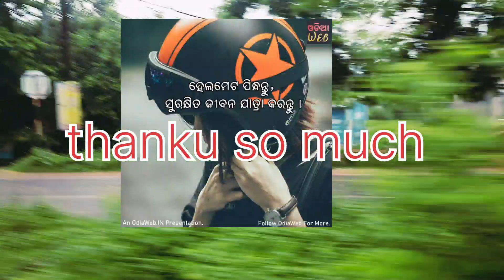health is wealth// Taarazan blogs no 9.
healNamaste jai jagarnath frnds. Mu sandip, apana manaka ra dedicated youtuber .mo chanel name Taarazan vlogs.th is wealth// Taarazan blogs no 9.A video re mu apanku jane aai nka sahita dekha kareibi. jia ki 30 yers hela continue joga karanti...joga ra kete benefits...apana mane video watch kale jani parebe. Asha karuchi apana manaku a video bhala lagi thiba. Jai jagarnath.